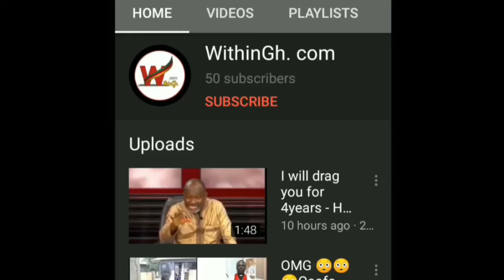I slept with a big man in NDC for money ~ Joyce Mensah confesses and advice the young ladies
Joyce Mensah confesses and advice the young ladies not to sleep with married men as she did to Some NDC big men